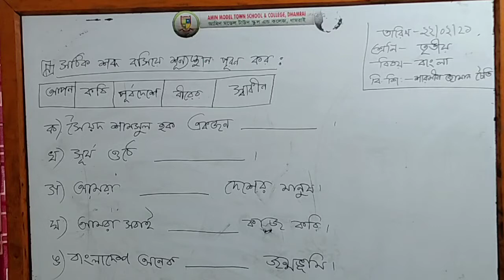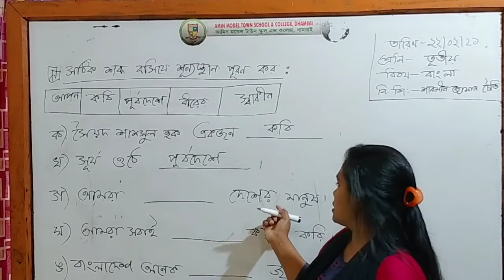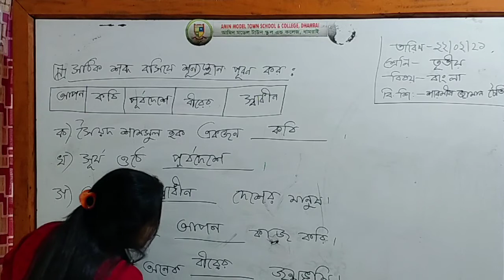আমিন মডেল টাউন স্কুল এন্ড কলেজ ধামরাই, শ্রেণি: তৃতীয় ,বিষয়: বাংলা, শিক্ষক:শারমিন জামান চৈতি